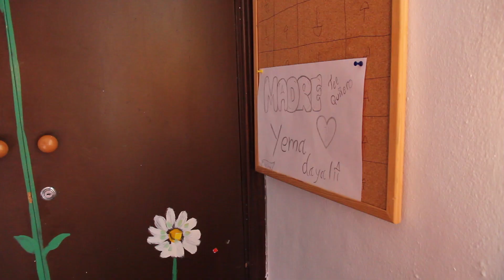Pedro y Mundo Infantil: Mi reto es dar un futuro digno a los niños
Pedro, director de La Fanega, le conquistó el ambiente familiar. Su leit motiv es ser recibido y despedido cada día por una sonrisa. Y ver crecer a los chicos y chicas, encontrarlos pasado el tiempo, situados en la vida y agradecidos.
🎙 📷 📺 Reportaje multimedia sobre un proyecto de acogida de menores e inmigrantes